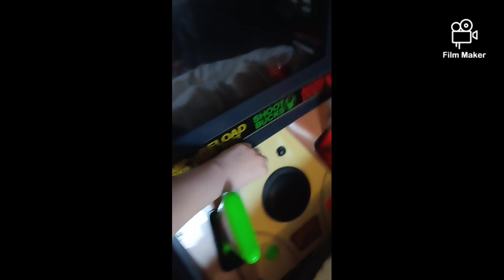lalala toy 10 red nose island visits toys donkey music music donkey song